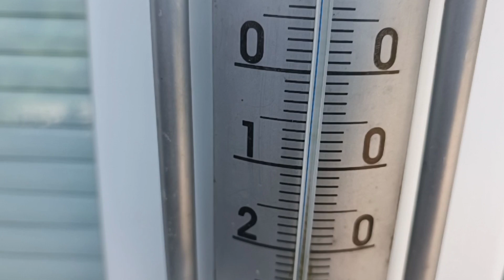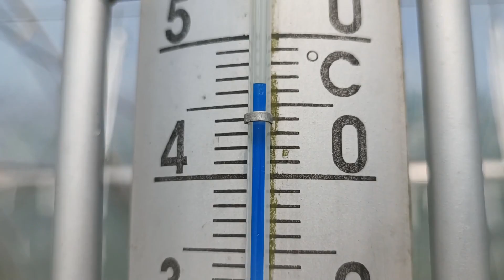Efekty dobrze prowadzonej fertygacji w uprawie pomidora pod osłonami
Dzisiaj powiemy Państwu jak prawidłowo podlewać i fertygować uprawę pomidora pod osłonami, gdy mamy wysokie temperatury.
Podstawą jest podawanie dużej ilości wody z dodatkami nawozów NPK.
Jak to zrobić prawidłowo? Zapraszamy do oglądania.

Masz pytanie zostaw komentarz pod filmem lub zadzwoń:
Marcin Gutkowski